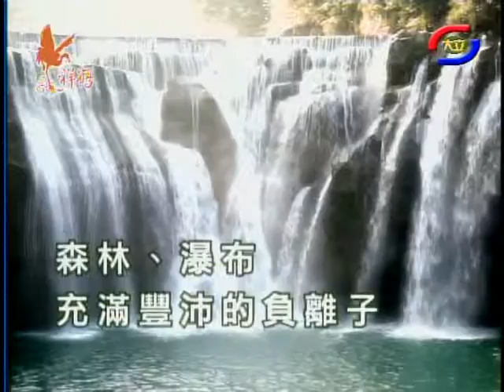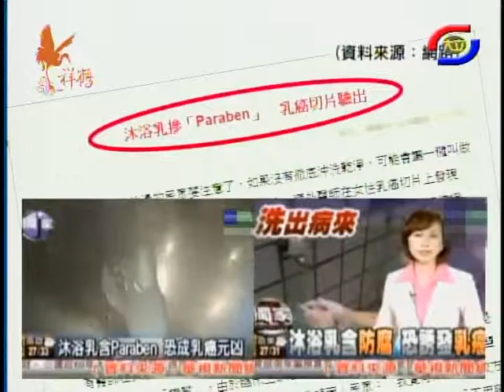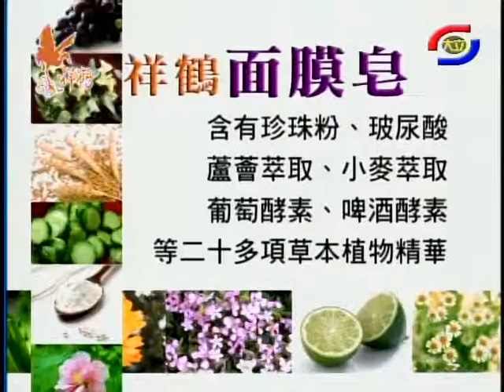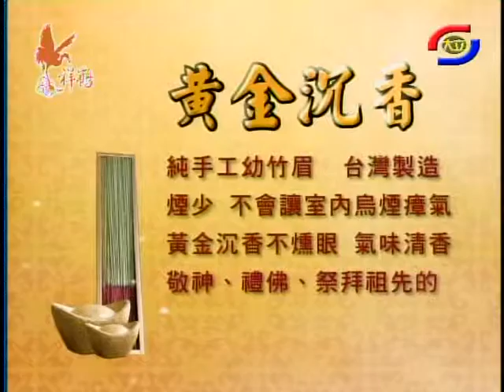2014-11-19 祥鶴電視台--祥鶴舞台